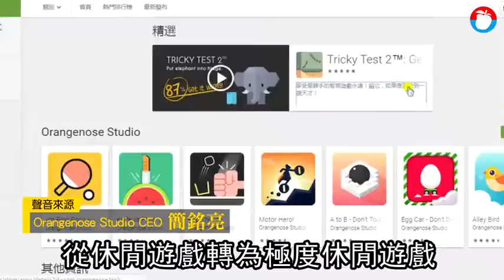【5大熱門3C】翻譯棒買1送1 美食YT頻道增3倍 | 蘋果新聞網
台北多媒體展即日起至7/8在世貿一館登場，去年首賣的小豹AI翻譯機，支援英、日、韓、泰、西等5國語言，強調直覺式操作以及AI雙向翻譯一鍵搞定，準確率高達9成以上，3公尺以內、30秒內的句子都能靈敏翻譯.